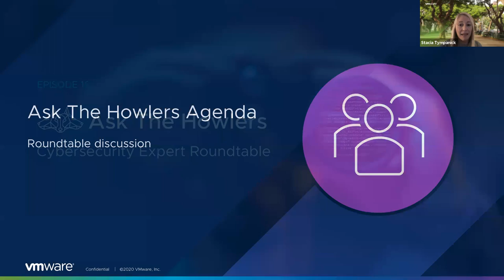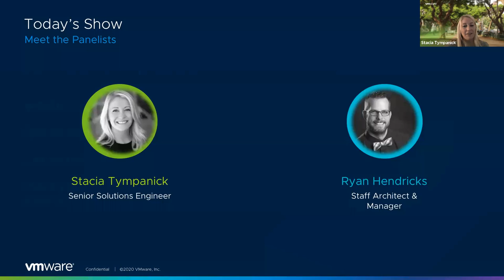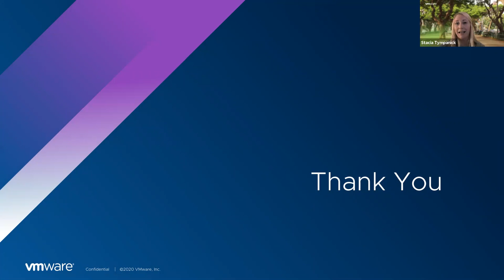Ask The Howlers: Holiday Threat Vectors - Episode 16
Join our cybersecurity experts as they discuss the latest news, threats, and answer your questions.

In this episode (original air date 11/19/2020), Howlers Stacia Tympanick and Ryan Hendricks discuss how COVID-19 will impact holiday cybersecurity threat vectors.

According to Adobe Experience Cloud, holiday spend will increase 33% YoY to $189B. How can you protect your organization from holiday threat vectors? Tune in to find out.